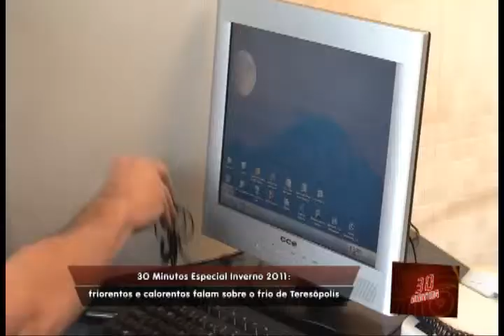30 Minutos - Inverno 2011 - bloco 2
O 30 Minutos fala sobre o frio. E este ano ele parece ter chegado mais cedo a Teresópolis.
Você conhece alguém que sente muito frio mesmo quando não está tão frio assim? Nossa equipe acompanhou a rotina de uma dessas pessoas para saber como elas estão se preparando para esse inverno que promete ser um dos mais frios dos últimos tempos.
Saiba também quem são os calorentos de Teresópolis. Gente que mesmo com todo o frio que anda fazendo na cidade não tira o casaco do armário de jeito nenhum.
Como os restaurantes de Teresópolis estão se preparando para a estação que é um convite a pratos mais pesados e bebidas encorpadas.
As delícias mais pedidas no inverno do cardápio mais tradicional da cidade.
Você sabia que sorvete pode ser uma boa pedida mesmo quando está frio?
E a nossa equipe foi às ruas para saber: o que você mais gosta e o que você mais detesta fazer com o frio que anda rondando Teresópolis.